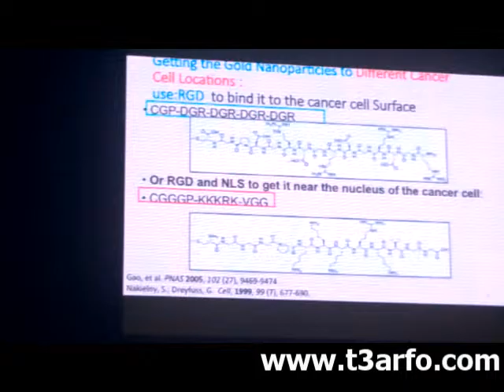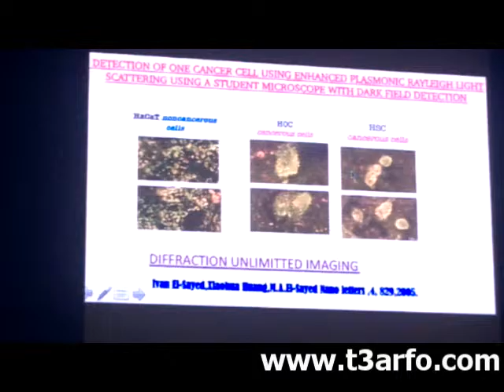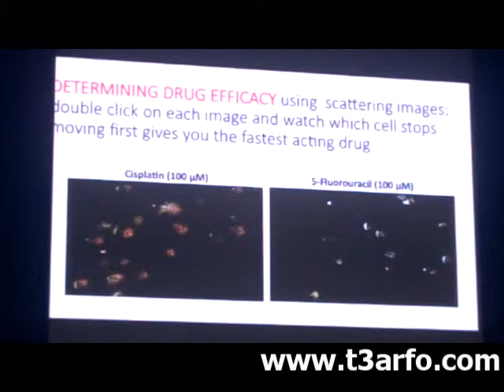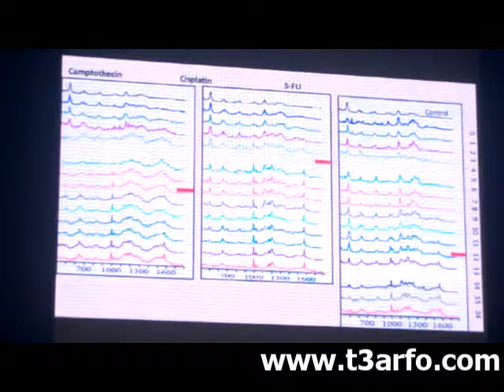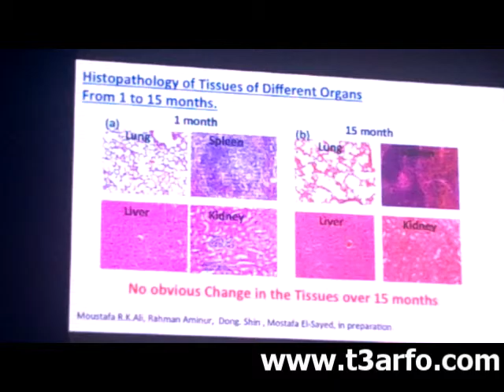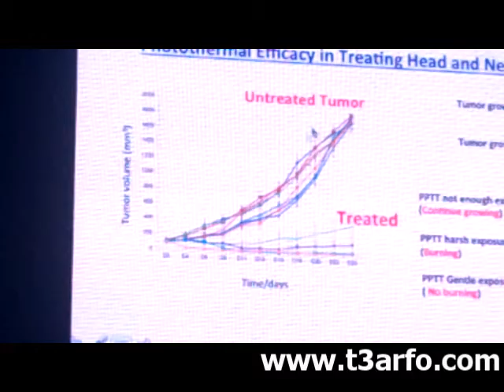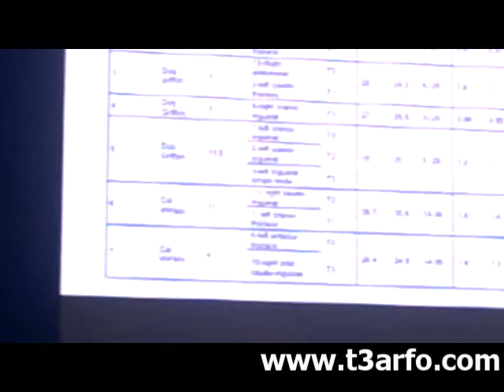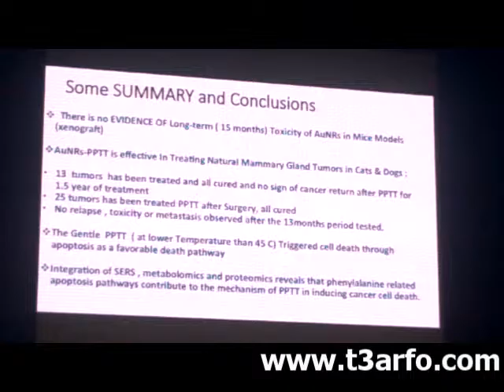Nanotechnology meets Biology in Cancer Cells by Prof. Mustafa El-sayed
Nanotechnology meets Biology in Cancer Cells
Prof.  Mustafa El-sayed